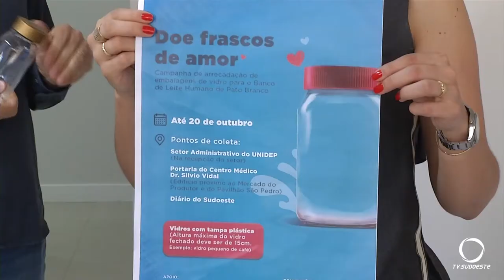Banco de leite humano de Pato Branco recebe embalagens de vidro arrecadadas em campanha